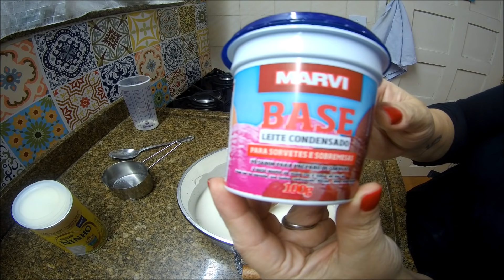Recheio de Leite Ninho - Sem Manteiga - Sem Leite Condensado - Sem Creme de Leite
Olá pessoal! Nossa receita de hoje é um delicioso recheio econômico!
Sem leite condensado, sem creme de leite e sem manteiga.
Anote os ingredientes:

SE VOCÊ QUISER ME ENVIAR CORRESPONDÊNCIAS OU UM MIMO, ENVIE PARA:
FÁTIMA BARROS

***INGREDIENTES***
350 ML DE LEITE
2 COLHERES (DE SOPA) CHEIAS DE FARINHA DE TRIGO
1 XÍCARA DE AÇÚCAR (180 GRAMAS)
1 COLHER (DE SOPA) DE SABORIZANTE PARA SORVETE SABOR LEITE CONDENSADO
1 XÍCARA DE LEITE NINHO EM PÓ (OU 5 COLHERES DE SOPA CHEIAS)

MINHAS XÍCARAS TEM A CAPACIDADE DE 250 ML

OBRIGADA!